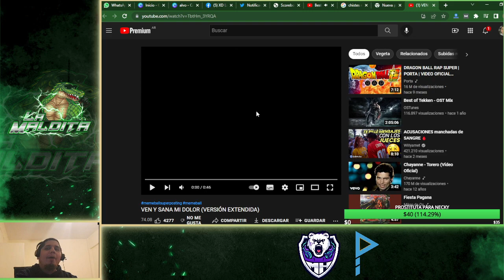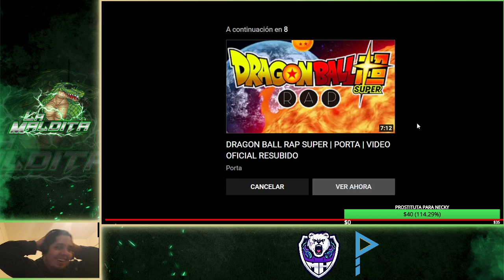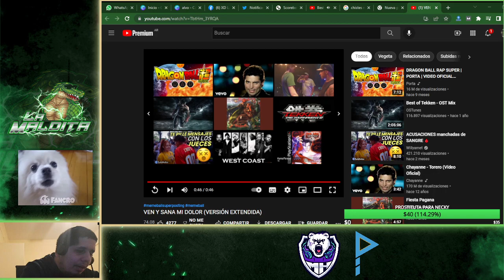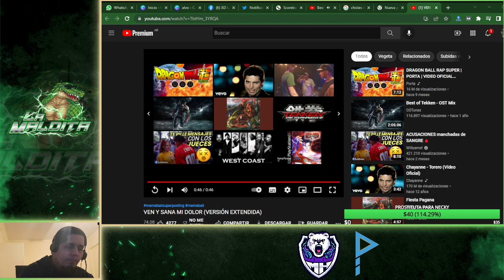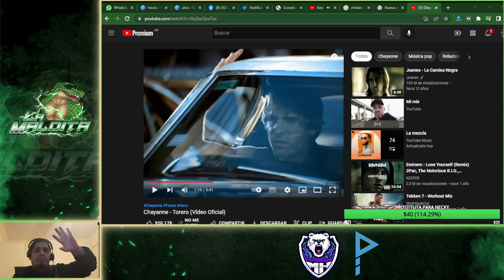Roynichi🇵🇪 vs Sapito🇧🇴🇵🇪 | La Parka🇵🇪 vs Drakhok🇨🇱 | Mutilator🇻🇪